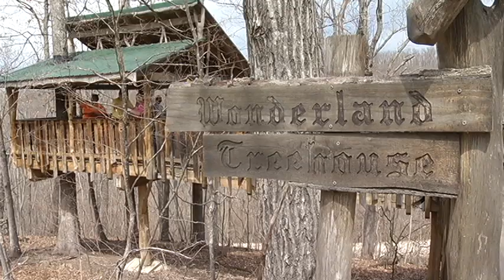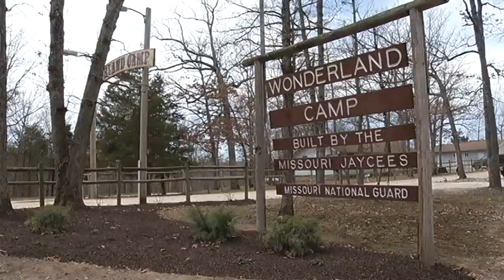MO Jaycees Prepare Wonderland Camp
It's springtime and that means it's time to get ready for summer camp.  Wonderland Camp at the Lake of the Ozarks is a camp for children with mental and physical disabilities.  Wonderland Camp for challenged children needs a little touch up this time of year.  That's why members of the Missouri Jaycees are volunteering their time this weekend to clean up, repair and overall prepare the camp for the kids.